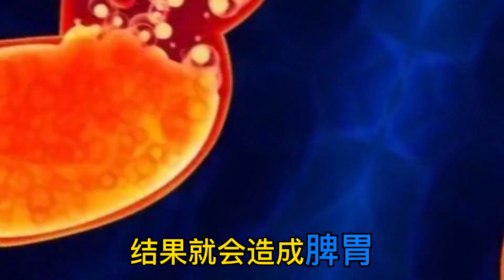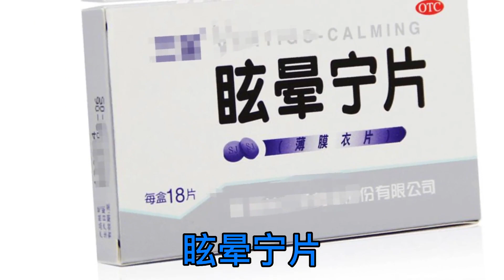头晕是痰，心悸是痰，腿疼还是痰，3个中成药，化一身痰饮